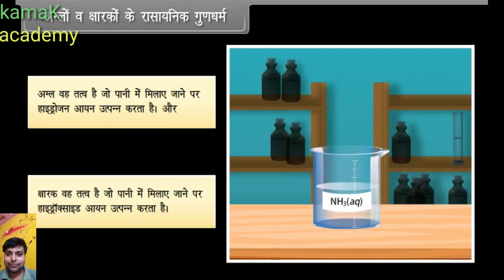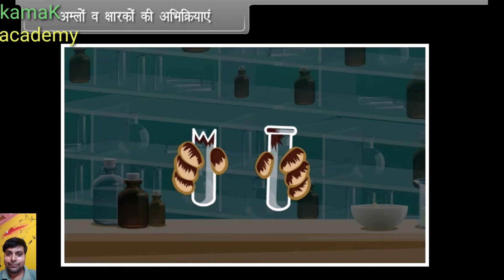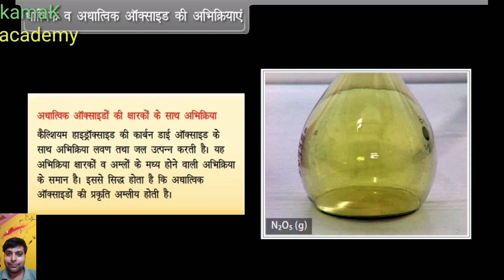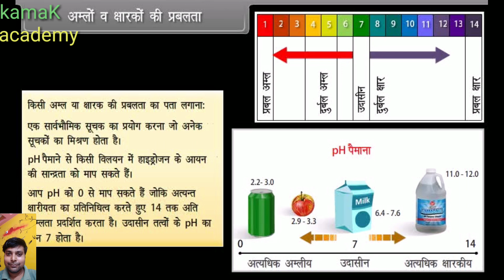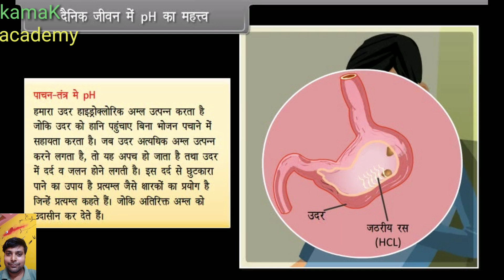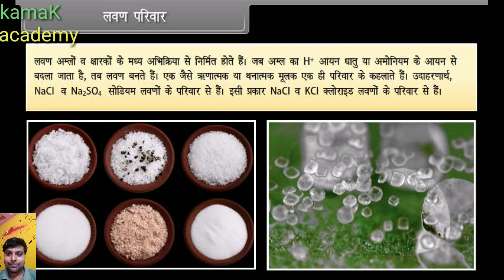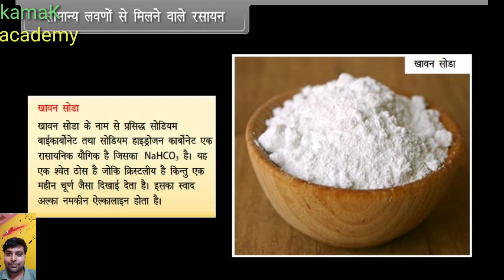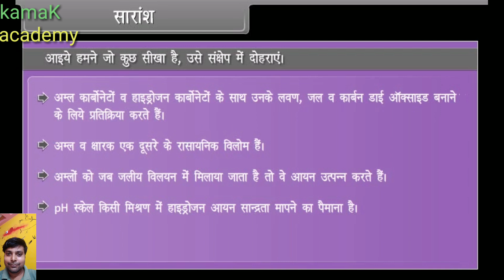Acids Bases and Salts one shot I kamaK academy I ICSE I CBSE I IB I Hindi Versions I Learning I